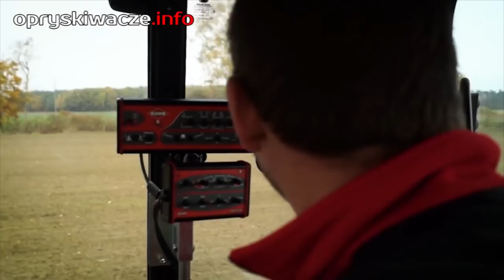Mocny zestaw - traktor John Deere + opryskiwacz KUHN Lexis 3000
Jacek Malinowski z miejscowości Białokosz koło Pniew jest właścicielem ciekawej maszyny, jest to opryskiwacz zaczepiany HUHN Lexis 3000.